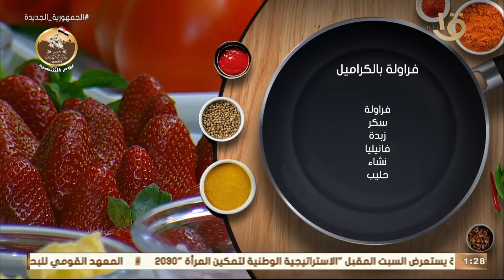أكلة أمي | مقادير ووصفة الفراولة بالكراميل بطعم لذيذ على طريقة الشيف المغازي